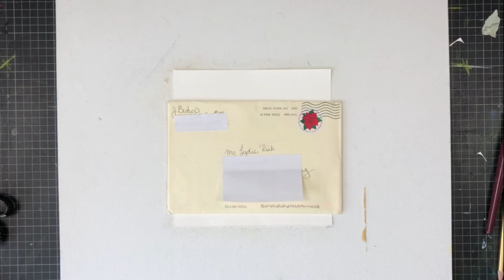Collage With Me! - and let me know your questions about collage making.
Welcome to another process for the Collaborative Collage Challenge!
Thank you so much for all your positive feedback.
It's really great to hear you love these videos and that it helps you to better understand the process of collage making.

To support you in your creative process of collage making I would like to hear your questions about collage making.
Is there something I can help you with?

Each week, I share tips, tricks, advice and inspiration to help you getting back into the creative flow 🙌